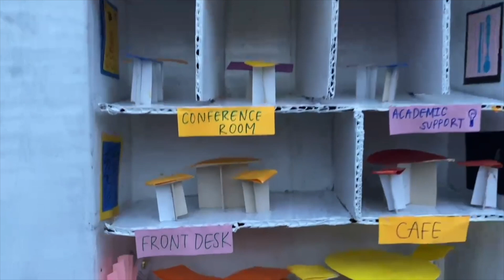The Study Plaza - Middle School - River Trail Middle School - Fall 2020 Invention Challenge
Fall 2020 Invention Challenge submission - The Study Plaza - by Aanya and Sunwoo from River Trail Middle School, led by Marwa Crisp.

Vote for your favorite inventions with "likes." Votes will be counted by "likes" on individual pitch videos hosted on the Bridge Innovate YouTube channel only. Thumbs down or "dislikes" have no effect. The Invention Challenge invites students to identify a community need and design an inventive solution that brings people together.

Public voting on pitch videos determines the finalists and a judging panel consisting of industry and education leaders will select winners from the finalists.